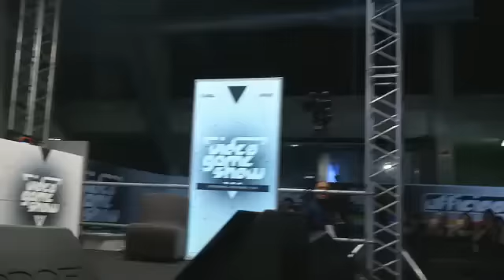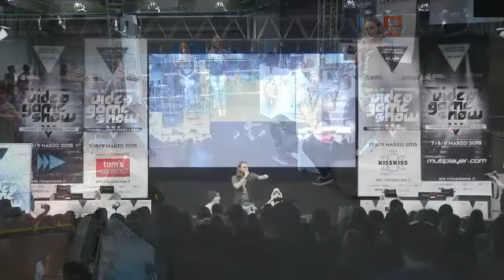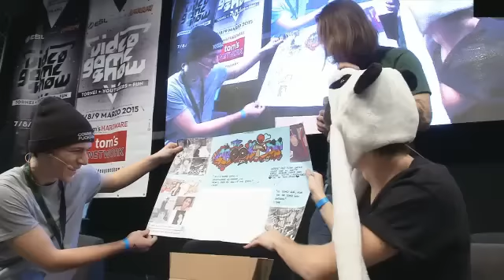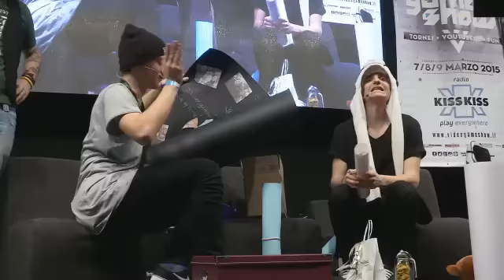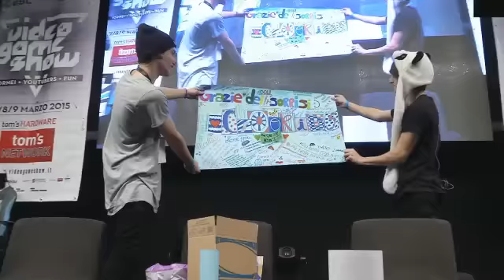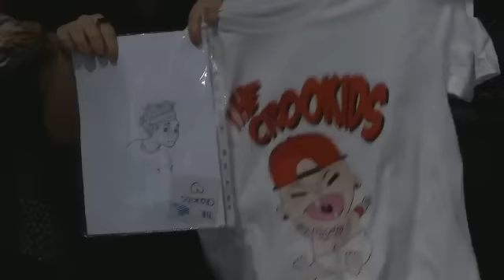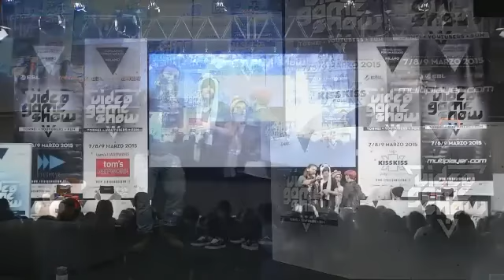VGS I Crookids Day One